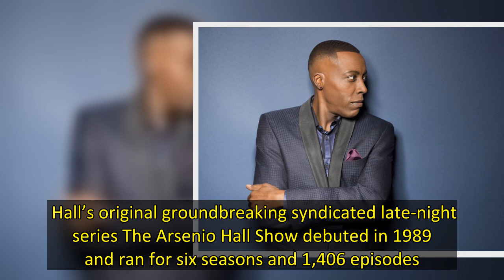Arsenio Hall to Return to Talk Show Format for Netflix Is A Joke Fest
Arsenio Hall is returning to the talk show format — for a limited time only.  Hall will host Arsenio! Live From Netflix is a Joke Fest for four nights at the streamer’s comedy megaevent Netflix is a Joke Fest at the Hollywood Roosevelt theater in Los Angeles.    The shows, set to take place on May 2, 3, 4 and 5, will feature Hall interviewing celebrity guests as well as stand-up comedy and more. Each show will be available to watch on YouTube, with audio-only versions available on Netflix Is A